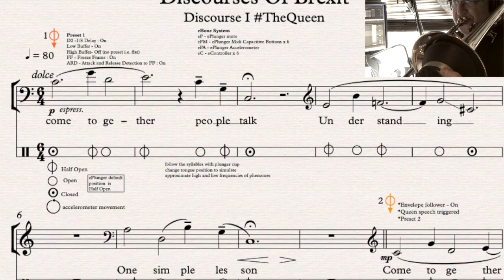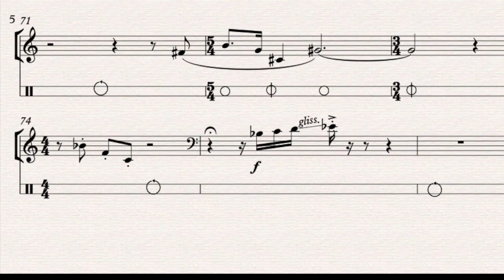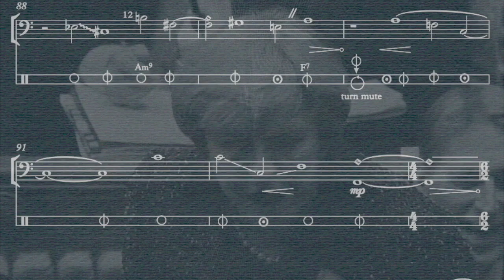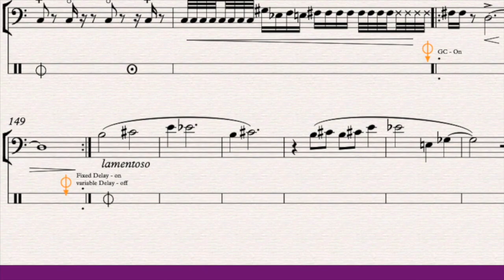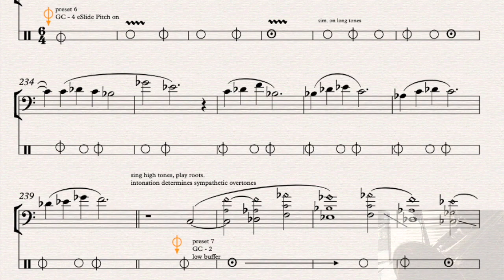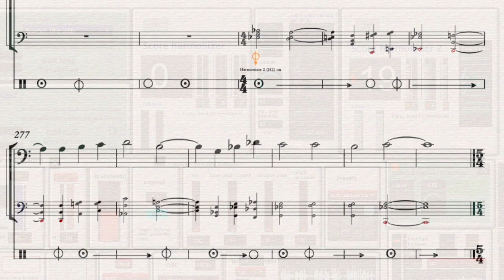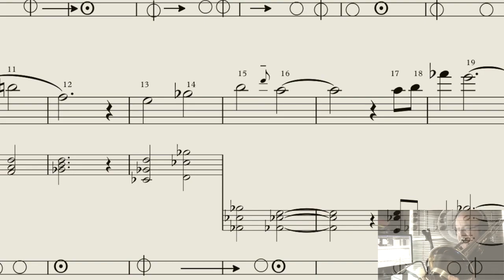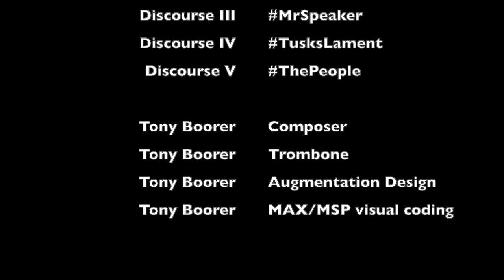'DIscourses Of Brexit' (full suite for trombone)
Suite for augmented trombone & electronics

DISCOURSES OF BREXIT

DISCOURSE I - TheQueen 0:00 - 6:15
DISCOURSE II - MaysDream 6:15 - 14:53
DISCOURSE III - MrSpeaker 14:53 - 21:15
DISCOURSE IV - TusksLament 21:15 - 28:39
DISCOURSE V. - ThePeople 28:39 - 39:41

There are no midi or synthesised sound samples pre-processed aside from the recordings of people talking, as the piece is designed for live performance. Everything else comes from the performer; even the high synth like arpeggios are created by the higher overtones of the trombone as it plays, as are the lower sounding pizzicatos by the low-buffer. This is not a prepared score that accompanies the player, much like the old tape accompaniment; low and high buffers combined with oscillating delay objects provide subtle texture and sometimes harmony. Even the vocal samples react to the dynamics and articulation of the player, or the placement of the plunger mute; parameters in granular synthesis (the patch called 'granular central') are controlled by the accelerometer in the ePlunger and the sensor in the slide. Some triggers and presets are mapped to midi buttons built into the mute, and mirrored in a midi controller mouthpiece cover (an optional extra and not necessary for this piece in its entirety - it mainly switches the slide sensor on or off). The whole suite is recorded on the microphone also built into the electronic plunger mute (ePlunger) - This has the opposite effect electronically to the traditional acoustic effect of a plunger mute; when the plunger is closed the dynamics are louder and vice versa. If the trombone stops playing any accompanying effects will not continue sounding .this deliberately adds some indeterminacy as every performance will be different. There is no need for another performer to control anything on a computer - everything can be controlled live by the trombonist.

Composed  by Tony Boorer
MAX/MSP coding by Tony Boorer (based on patches by V.J.Manzo)
Discourse I and V speech samples collated by José R. Subía
Trombone Tony Boorer